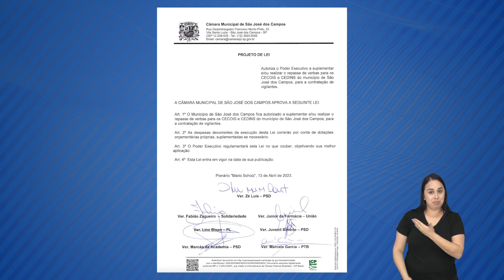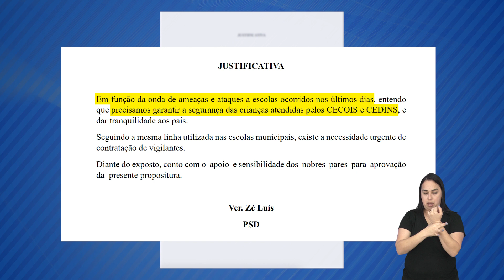PROJETO DE LEI AUTORIZA REPASSE DE VERBAS AOS CECOIS E CEDIS PARA A CONTRATAÇÃO DE VIGILANTES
A ROTINA DOS PAIS HOJE CARREGA UMA NOVA PREOCUPAÇÃO.  DO PORTÃO PARA DENTRO DA ESCOLA, ELES NÃO SABEM O QUE ACONTECE E MUITAS VEZES TEMEM PELA SEGURANÇA DOS FILHOS.  A LÍVIA FAZ TUDO O QUE PODE: ACOMPANHA O FILHO ATÉ A ENTRADA TODOS OS DIAS E CONFIA NO TRABALHO DOS PROFISSIONAIS DE ENSINO...